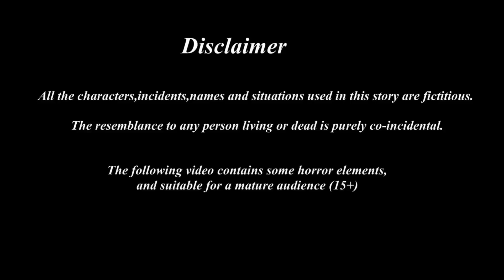An angry tree |Tamil stories | Tamil Fairy Tales | Beauty Birds stories Tamil